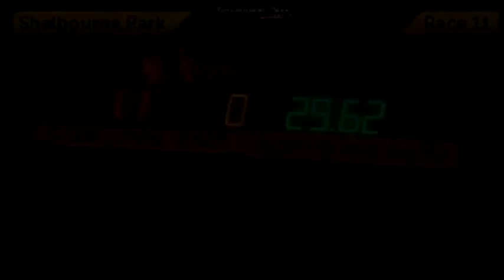Irish Derby 2017 - Round 1 Heat 9 - Hovex Mick